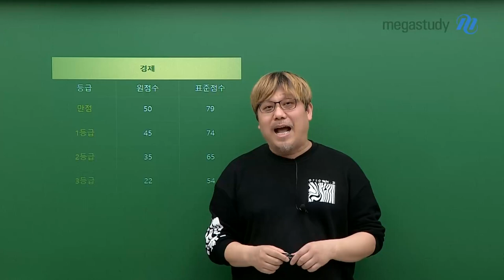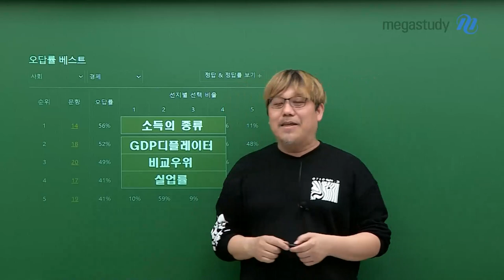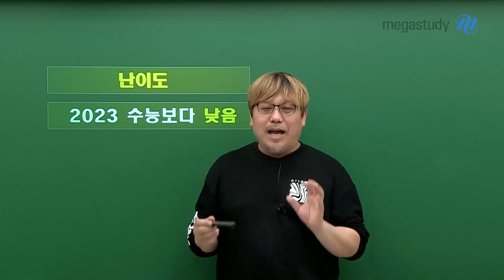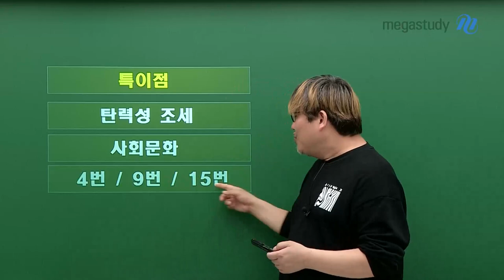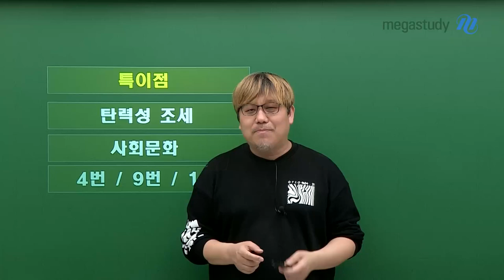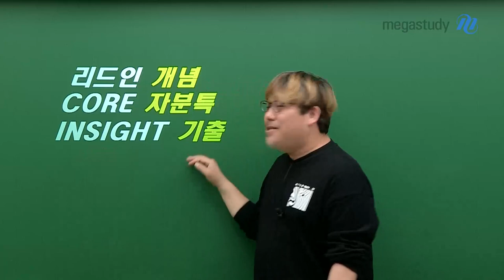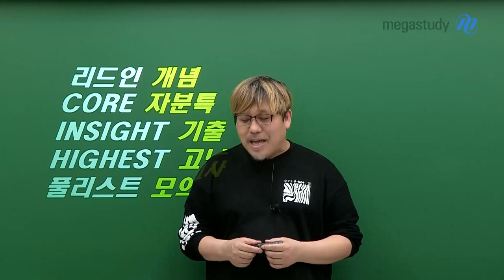[메가스터디] 사회 우영호쌤 - [3월 학평] 우영호쌤의 3월 경제 총평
수능 경제 만점 플랫폼
[3월 학평] 우영호쌤의 3월 경제 총평

올해 첫 학력평가 치르느라 수고하셨습니다!
우영호쌤의 3월 경제 총평!